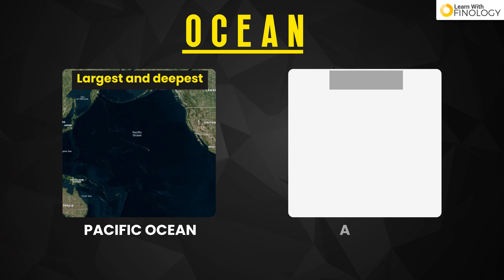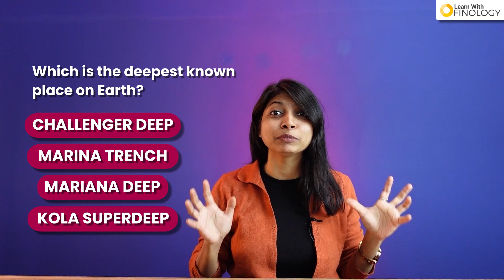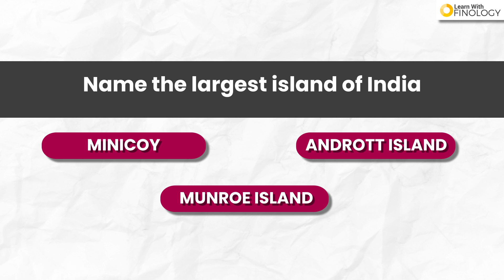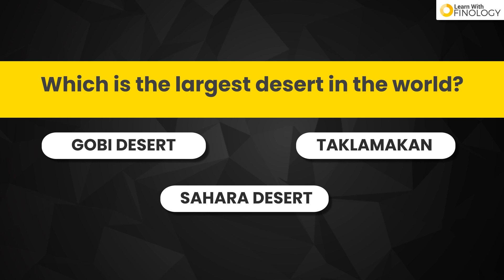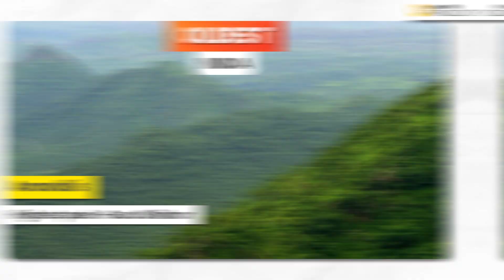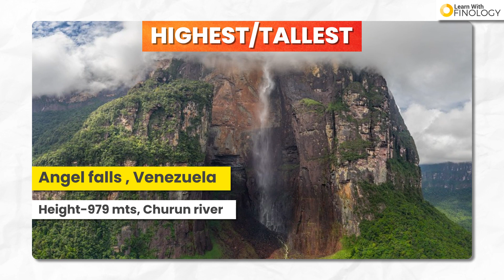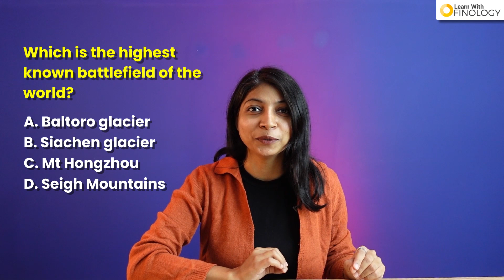Superlatives of India and World | Largest, deepest, tallest , smallest | Static GK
Hey learners
This video is a whole pack session where all the superlatives of the largest, smallest, deepest, tallest, and narrowest of geography are discussed. This includes the superlatives of lakes, seas, oceans, mountains, plateaus, rivers etc.
So make sure you make notes and watch it till the end.

00:00 - Superlatives of India and the world
01:05 - Largest, deepest of lakes in the world and India
01:58 - Which is the largest continent and ocean around the world?
02:43 - Major seas around India and the world
03:14 - Tallest and largest dam in India and the world
04:04 - longest, largest rivers around the world
04:43 - Major islands around the world
05:12- Largest desert in the world
05:55 - Which is the highest mountain in India?

SHOW LESS
Best Law Courses in India for UG & PG Examslearn.finology.in